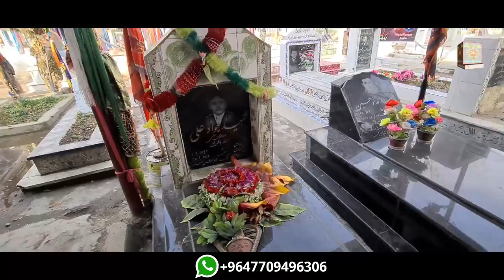Parachinar Aane ka Maqsad Dost Ke Qabar Pe Fatiha Khuwani | Parachinar 2020 | Pakistan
》》》》》》☆Warning☆《《《《《《